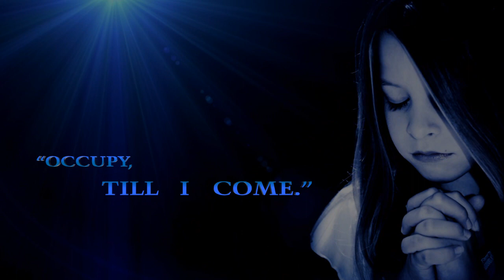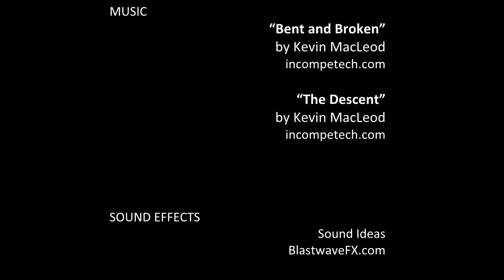Drone of the Dawn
In this era of media and governmental disinformation, and general cultural malaise, do we have time to withstand a systematic juggernaut assault against our freedoms?  Is there anything we can do?

Produced by C. & Q. Bowman Productions.